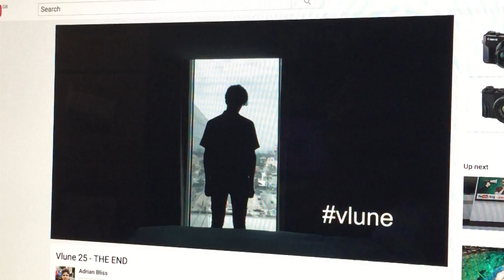Last Week I Ate A Pug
OH MY GOSH I MET REAL LIFE MATTHEW PERRY I'M SO HONOURED